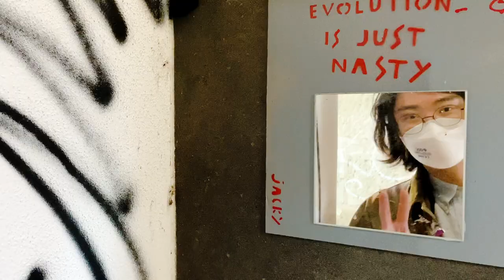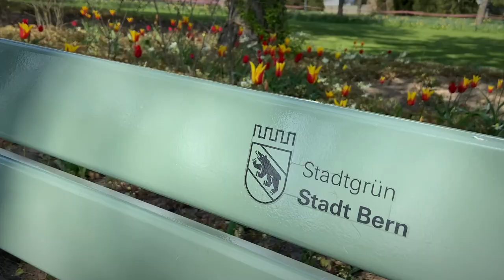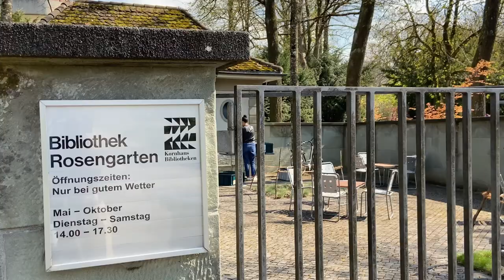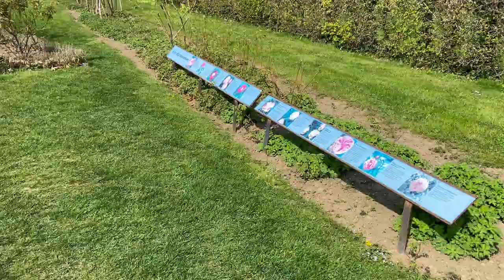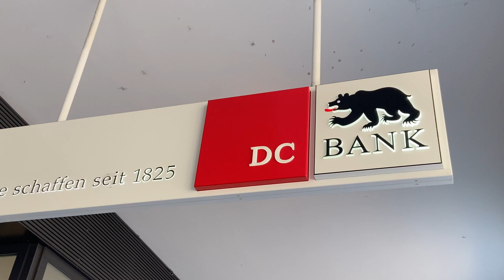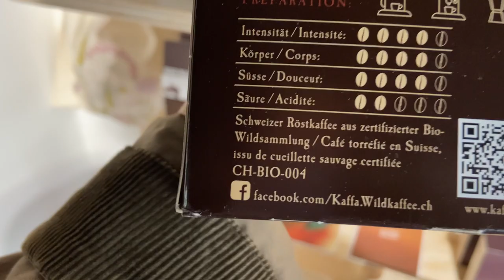🇨🇭瑞士的首都是？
▬▬▬▬▬▬▬▬▬▬ 影片內容  ▬▬▬▬▬▬▬▬▬▬
00:00 - 開頭
01:27 - 瑞士的聯邦議會 Bundeshaus
04:12 - 熊公園 Bärengraben
05:15 - 玫瑰花園 Rosengarten
09:13 - 老城區 Altstadt
11:13 - 時鐘塔 Zytglogge
12:24 - ??